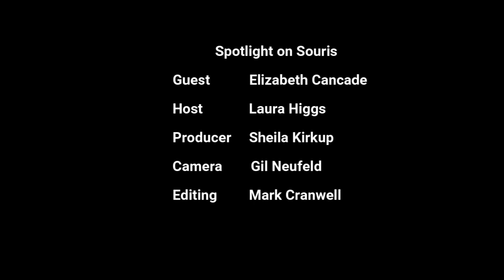Souris Imagination Library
Interview with Elizabeth Cancade